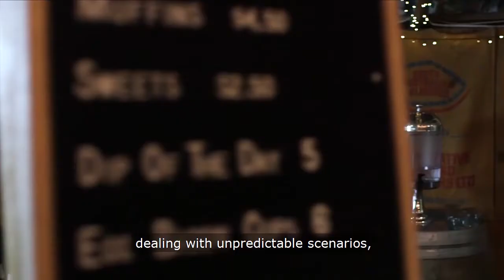Wallara - Sevda's Story